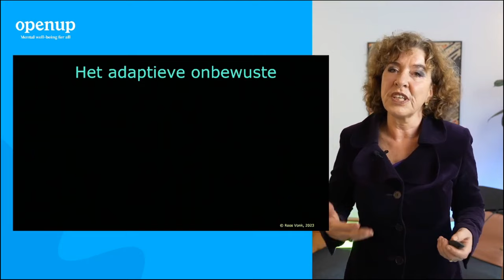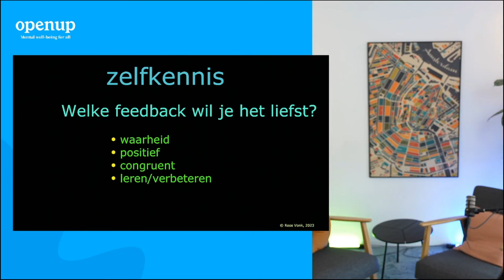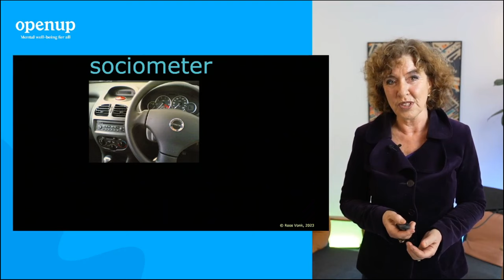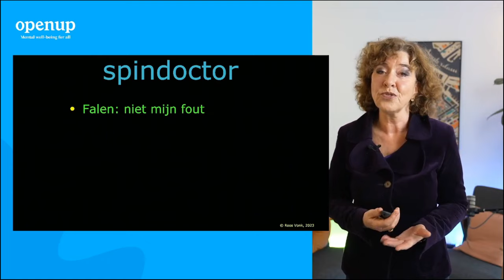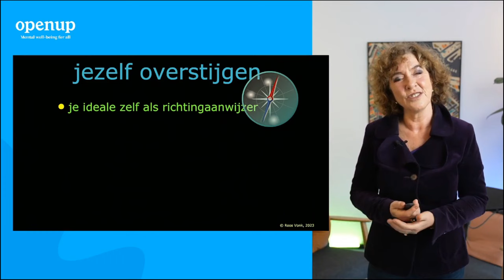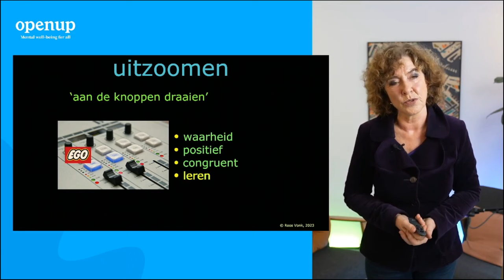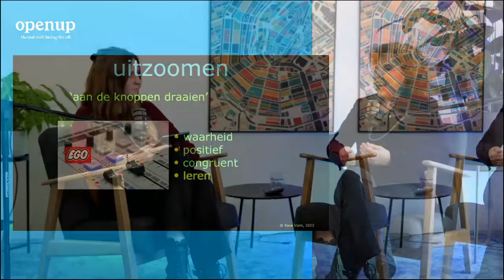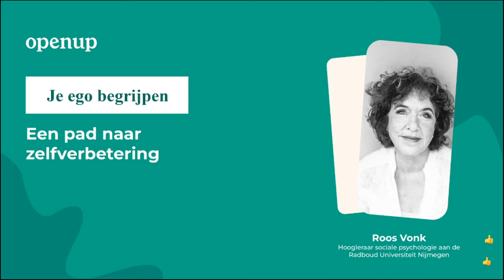Video-lezing: Het totalitaire ego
Video-presentatie en interview met Roos Vonk bij Open-Up, n.a.v. haar boek Mijn ego heeft altijd gelijk. Aan de orde komen o.a.: de werking van het onbewuste, waarom we behoefte hebben aan zelfwaardering en waardering van anderen, strategisch gedrag, onze innerlijke spindoctor, hoe dit ons contact met anderen én met onszelf ondermijnt, en hoe je jezelf (en je ego) kunt overstijgen.